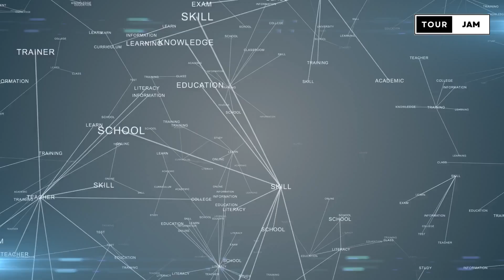US vs UK: 8 Key Differences in Culture Healthcare Education Transportation Food and More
Are you considering moving from the US to the UK or vice versa? Or just curious about the differences between these two countries? In this video, we'll explore 8 key differences between living in the US vs. the UK. From culture to healthcare, education, transportation, food, and more, we'll dive into what makes each country unique and what you should consider before making the move.